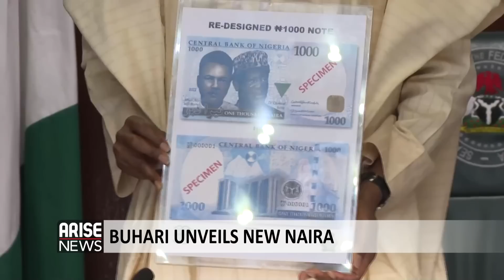The Morning Show: Buhari Unveils New Naira Note